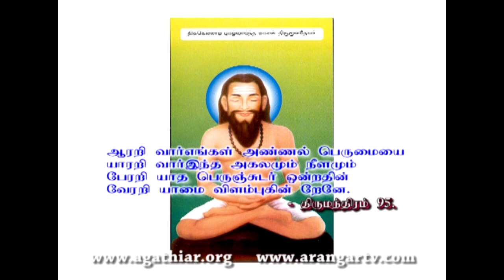யாரறிவார் எங்கள் அண்ணல் பெருமையை -திருமந்திரம் 95 விளக்கம் - சூரியனின் தன்மை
யாரறிவார் எங்கள் அண்ணல் பெருமையை -திருமந்திரம் 95 விளக்கம் - சூரியனின் தன்மை 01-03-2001